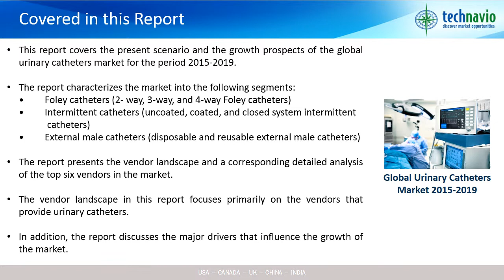Global Urinary Catheters Market 2015 2019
TechNavio's report, the Global Urinary Market 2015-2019, has been prepared based on an in-depth market analysis with inputs from industry experts. The report covers the Americas, and the APAC and EMEA regions; it covers the Global Urinary Catheters market landscape and its growth prospects in the coming years. The report includes a discussion of the key vendors operating in this market.